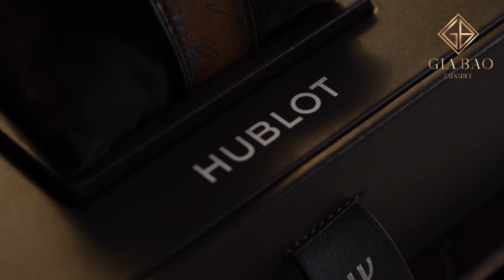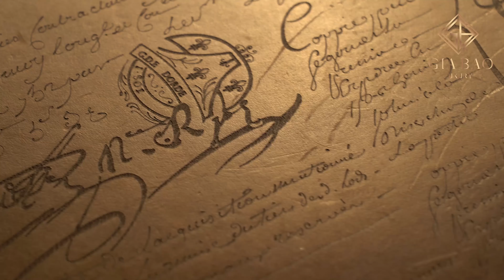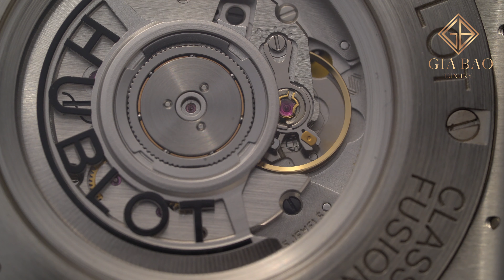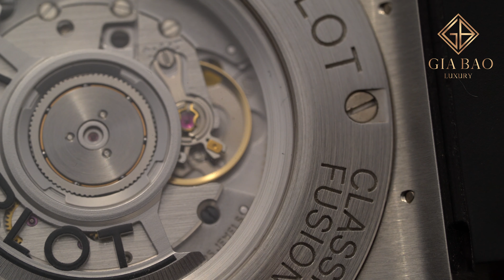Review trên tay đồng hồ Hublot Classic Fusion Berluti Scritto 45mm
Năm 2016, thương hiệu Hublot chính thức đưa ra những phiên bản đồng hồ thú vị, kết tinh sáng tạo đến từ nỗ lực hợp tác với nhà sản xuất giày da trứ danh Berluti. Việc hợp tác với một đội bóng, hay một đội xe không còn quá xa lạ với Hublot. Những chiếc đồng hồ có mặt số từ vải denim, từ những bức vẽ sáng tạo dần dần gia nhập đại gia đình Hublot trong những bộ sưu tập được yêu thích như Big Bang hay Classic Fusion.

Hệ thống showroom:
- 69 Quang Trung, Hai Bà Trưng, Hà Nội
- 55 Đống Đa, Hải Châu, Đà Nẵng
- 164 Trần Hưng Đạo, Quận 1, TP Hồ Chí Minh